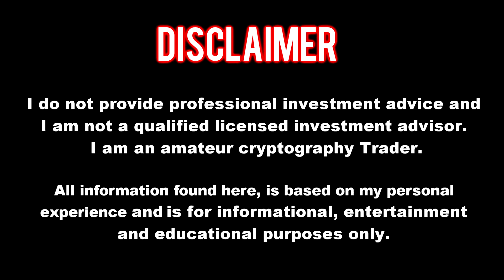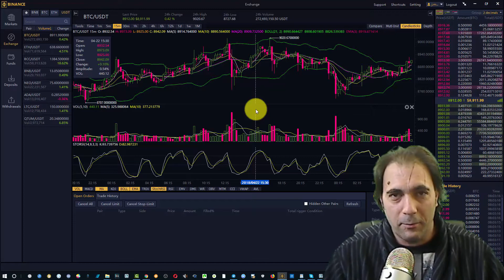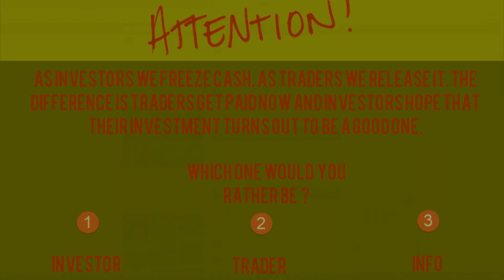Stop waking up like your life is an accident. I woke up like this.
Stop waking up like your life is an accident. Wake up with purpose.

Test My Automated Bitcoin Trading Bot for FREE for 30 days - If You Can Click A Mouse, You Can Make Money With My System. NO MLM, No referral required, No licence fees, Get paid 24/7 instantly Any time Anywhere!

Who Wants To Be A Bitcoin Millionaire? our FREE VIDEO aims to help users from all technical backgrounds understand the benefits of cryptocurrencies like Bitcoin.

► Social Network.

Steemit Blog.

Join The Best Cryptocurrency Exchanges
Hitbtc

- Bitcoin : 1FSAsoy9bLUtPKeuKcj1S7ySABKaTN7Fnu
- Ethereum: 0xe496Ec36B00fcb77b2bD552A585F6B225E914767
- Bitcoin Cash: qzyg6eznhvghggp4ffpqqn4zparq63ntjc95rwfpsq
- Litecoin: LYSevY1XFYaMAndib2JsxFzYEumzbAUbMM
- DIgiByte: DRk7KBnDYymXrGCENi1mKq5S6sDVaFn1dF
- Verge: D8s1yT2PKPRDSEb9MxhNJ9yWfqC3ZBhWYB

► More Tutorials, Tools and Resources.

Wales Express is my personal news and web video blog. It reflects my own views, ideas and opinions.

No representations or warranties are made with respect to the accuracy or completeness of the content of this entire weblog, including any links to other sites. The links provided are maintained by their respective organizations and they are solely responsible for their content. All information presented here is provided ‘as is’, without warranty of any kind, expressed or implied.

From time to time I may include affiliate links and advertisements on Monevator that result in my receiving a payment should a visitor click on a link or sign up to a service, as per established Internet practice. Readers are entirely responsible for any actions they take as a result of reading or clicking on links on the site, and are urged to read the small print!

Regards,

Jose Nunes.